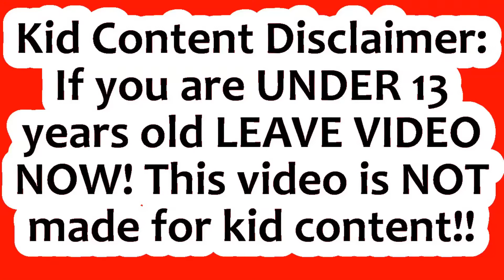My kitty Job as a 3D CUBE l Audio effects l Powerdirector 18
Here is a special effects video of my kitty Job. I also added audio special effets as well. The 3D CUBE clips were edited with Easy Video Maker and the final editing was done with CyberLink PowerDirector 18. The original recordings were recorded with my body cam.